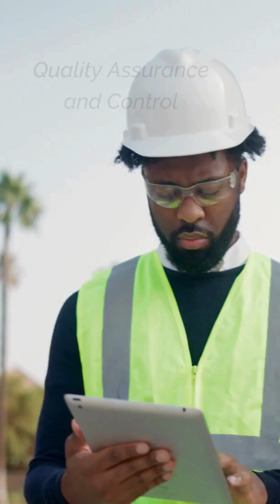What do Project Engineers do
🏗️ Unveiling Project Engineers' Secrets! ⚙️

Considering a career as a project engineer? This one's for you in under a minute! 🕐 Dive into the role and make smarter career choices.

📅 Scheduling | 💰 Cost Control | 📐 Design Management | 🌟 Quality Assurance | 🌍 Safety

Project engineers = mini project managers! 🤝 Interact with everyone, from subcontractors to clients. 🚀 Tech skills? Essential!